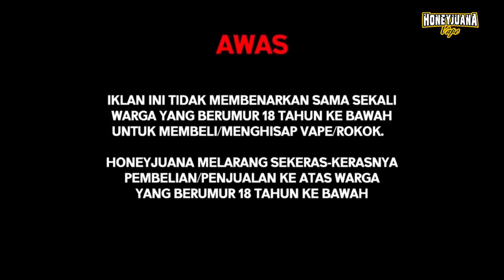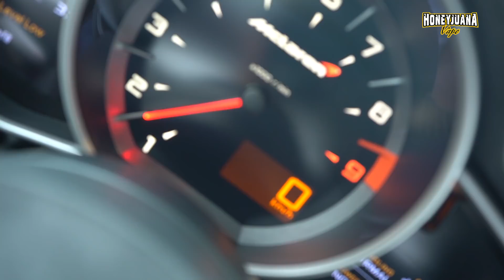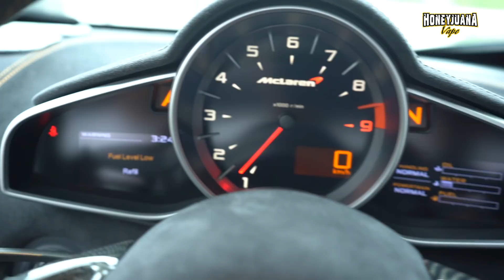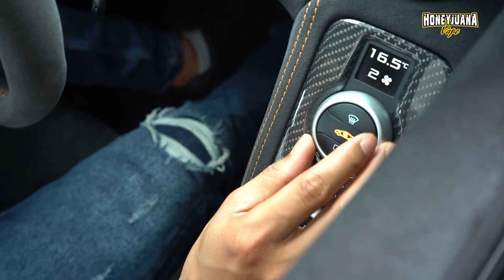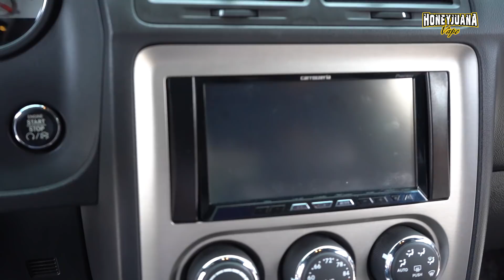PADU TERUK! DODGE CHALLENGER SRT!